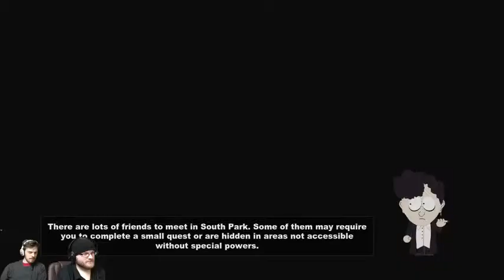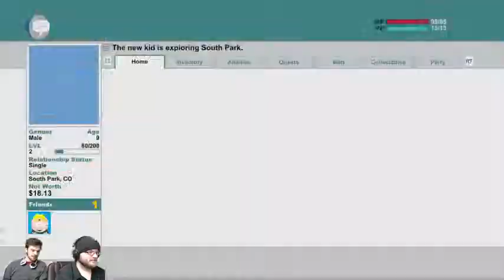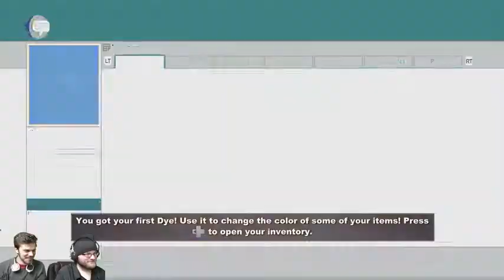Phil and Spencer Control the Stick of Truth Part 2